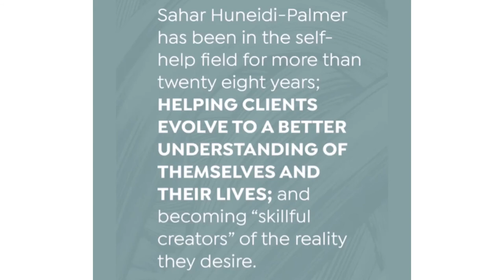Are You Ready For A New Life? Win Free Unbox Life Mentoring with Sahar worth $650. 2 Monthly winners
Every month two winners! No more excuses. Together, let's unbox a brighter future.

🗣 Every month you'll have a chancee we To win two life mentoring sessions with me. Look out for the contest in story posts.

The question is: What are your problems in life, and how do you solve them now?

✍🏻 Send a message directly when you see the story post, and the first two messages will win a free counseling session + the one-hour coaching session.

💰 The value of the two sessions is $ 650.

Now you have no excuse to procrastinate solving your problems. It's time to enjoy your life! Time to Unbox. Save this post and share with a friend who needs it 🙏

Sahar is a trusted online personal mentor & intuitive since 1992. She specializes in identifying blockages quickly & realigning clients with their goals & purpose through her unique tried & tested Unbox The Real You™ program.

Unbox mentoring with Sahar Palmer, published author, columnist, Holistic Therapist & Intuitive Mentor, is about getting you back on track with the life that you want to live. If you are struggling and don't know why, you may be out of alignment. When you are in alignment with your goals, life’s calling or purpose, life flows with ease. When you are out of alignment, you feel blocked, confused, and lack clarity and motivation to move forward. Unbox with Sahar program is the perfect opportunity for you to jumpstart your new life and Unbox your fullest potential to live your life with ease, peace, balance and joy. Sahar has been acknowledged three times as “One of the Best 100 Psychics in the World”. She appeared on BBC 2; London’s LBC radio and received regular press coverage from various magazines including Woman’s Own, and London’s Evening Standard.